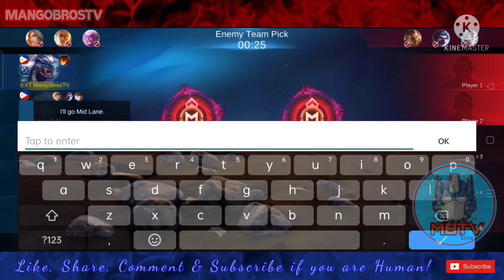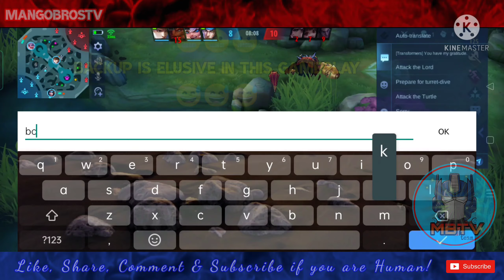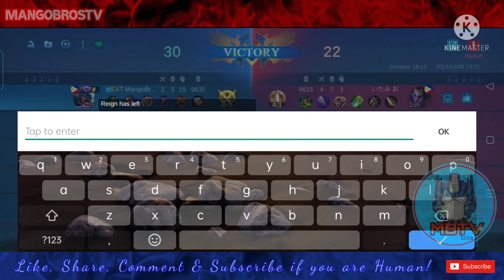JOHNSON ROAD TO SUPREME, MOBILE LEGENDS BANGBANG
Gaming Hobby Contents..

Also

Particulars: This channel is made
                       for entertainment only
                       This is not about the so
called.
                       "Pangmalakasan"

                       Three ML accounts as
                        part of this channel
                        MangoBrosTV ,
                        MangoBrosTV 2.0.

Thank you all for the support and more subscribers coming in Gods Name 😇
Just Enjoy 🔥🔥🔥💪😚
And the sound and video clips.

      johnsonML
      mobilelegendsph
      execute
      johnsonmage
      johnsontiktok
      mobilelegendsbangbang
      MPL
      Optimusprimeml
      Optimusprime
      Fleeting time
      Magicshoes
      Toxicteam
      Bane